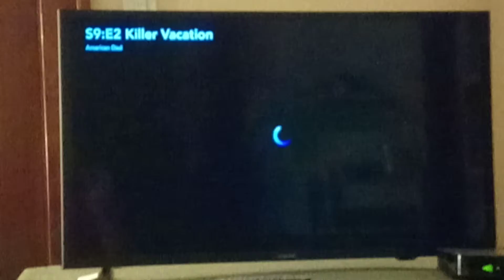American Dad Season 9 Theme Song Intro 🎶